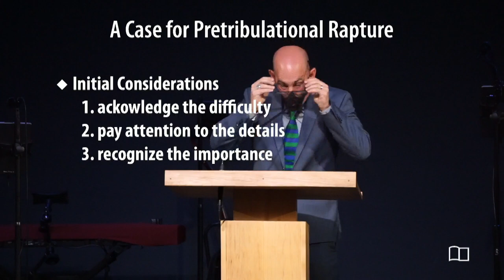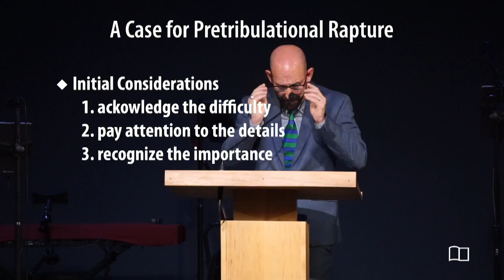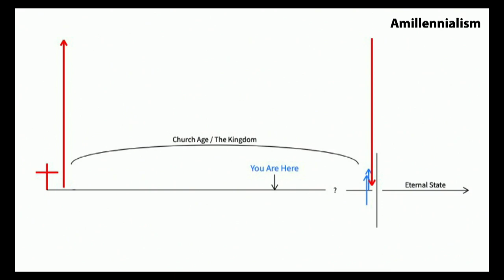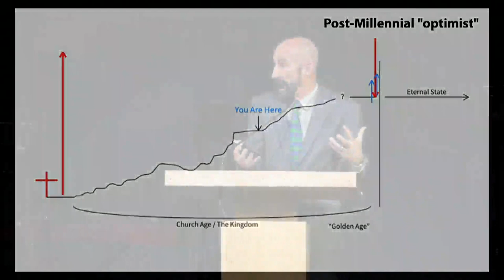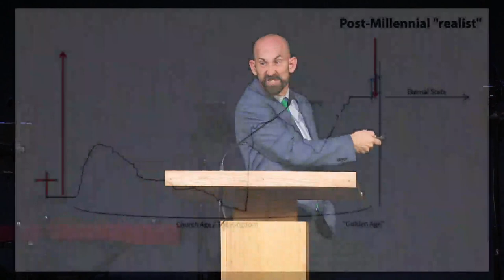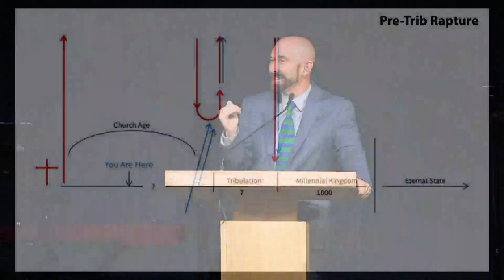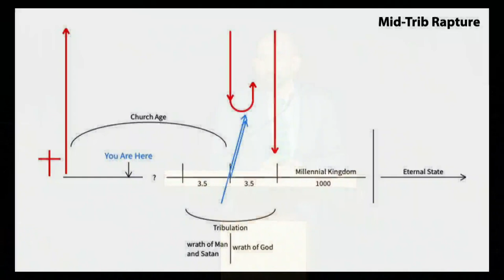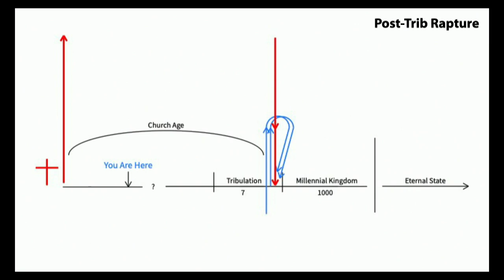A Case for Pretribulational Rapture, (Part 1) - Smedly Yates - 03/26/23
Title: The Case for the Pre-Tribulational Rapture of the Church, (Part 1)